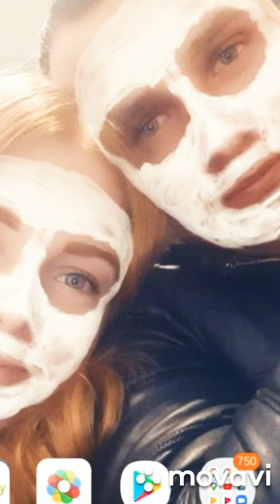ты моя офигенная 💜💜💜